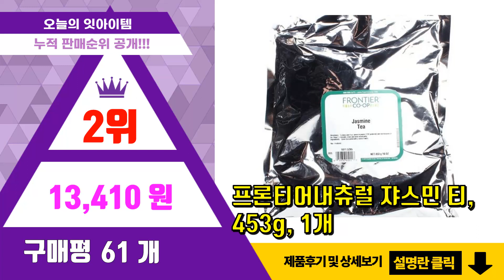자스민 추천 판매순위 Top10 || 가격 평점 후기 비교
❤️❤️❤️요즘 가장 많이팔린 자스민 추천❤️❤️❤️

[00:01]
10위. 빅토리아 보틀 자스민 차, 70g, 1개 [15,800원]

[00:06]
9위. 다농원 자스민차, 20g, 2개 [5,370원]

[00:11]
8위. 에빠니 허브뜨레 꽃차, 자스민, 1.5g x 30개입, 45g [8,000원]

[00:16]
7위. 다농원 자스민차 20p, 20g, 4개입 [9,910원]

[00:21]
6위. 아름드레 프리미엄 삼각티백 쟈스민, 1.1g, 25개 [5,210원]

[00:26]
5위. 아름드레 프리미엄 삼각티백 쟈스민, 1.1g, 50개 [9,950원]

[00:31]
4위. 베티나르디 자스민플라워 티 30티백, 0.9g, 1개 [8,870원]

[00:36]
3위. 티더블유지 레드 자스민 티, 37.5g, 1개 [34,000원]

[00:41]
2위. 프론티어내츄럴 쟈스민 티, 453g, 1개 [13,410원]

[00:46]
1위. #[용이네화원] 향기진한 보라색 브롬펠지어 자스민 159 농원   [17,010원]